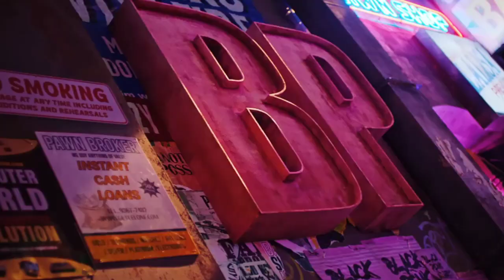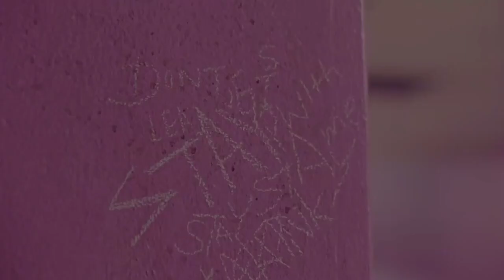BLACKPINK - "Tally" M/V